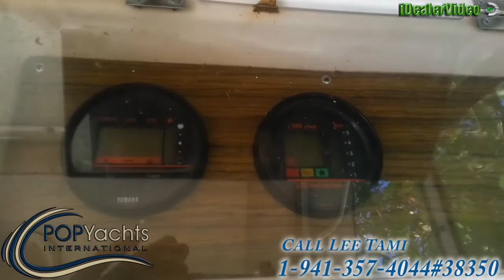[UNAVAILABLE] Used 1989 Grady-White 24 Walk Around in Wilmington, North Carolina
1994 Winchester 26 Offshore in Hopewell, Virginia - $10,500

1989 Grady-White 24 Ocean in Fort Pierce, Florida - $20,000

1990 Grady-White 25 Sailfish Sport Bridge Walkaround in Virginia Beach, Virginia - $21,000

1984 Grady-White 240 Offshore in Port Saint Joe, Florida - $16,500

1991 Grady-White 232 Gulfstream in East Norwalk, Connecticut - $15,000

1987 Grady-White 255 Sailfish Walkaround in Frostproof, Florida - $19,900

1987 Grady-White 257 Trophy Pro in Moultrie, Georgia - $16,500

1988 Grady-White 25 Sailfish in Waretown, New Jersey - $16,000

1986 Grady-White 24 Offshore Pro in Mt Laurel, New Jersey - $12,000